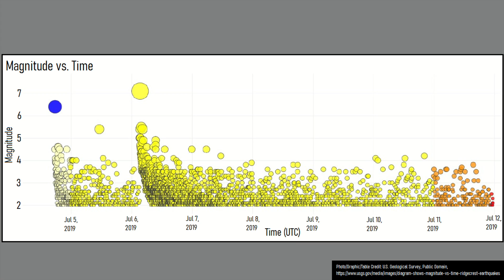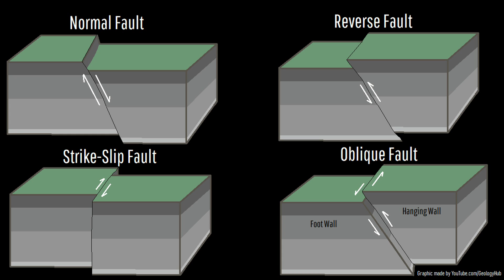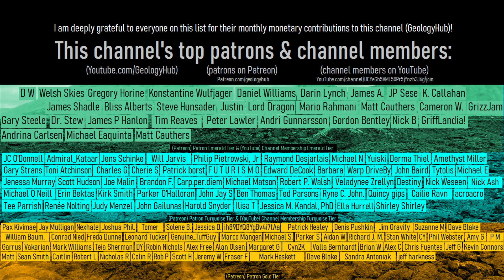Ecuador Earthquake Update; Magnitude 6.8 Earthquake Strikes Southern Ecuador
Just after noon on March 18th, a magnitude 6.8 earthquake struck a populated area of Southern Ecuador in what was the nation's largest earthquake in slightly more than 3 years. This was followed by numerous aftershocks, with the main quake occurring via what is known as an oblique fault. This video will discuss why these large magnitude earthquakes occurred and if these quakes have caused any changes at Ecuador's various volcanoes.

Thumbnail Photo Credit: Google Earth, DATA LDEO-ColumbIa, NSF, NOAA, Image Landsat / Copernicus, Data SIO, NOAA, U.S. Navy, GEBCO. This image was then overlaid with text in addition to GeologyHub made graphics.

Various licenses used in sections of this video (not the entire video, this video as a whole does not fall under one of these licenses) and/or in this video's thumbnail image:

Sources/Citations:
[1] U.S. Geological Survey
[2] Instituto Geofísico (Ecuador)
[3] Wong, Ivan & Dober, Mark & Hemphill-Haley, Mark & Terra, Fabia. (2012). Seismic hazard along the southern coast of Ecuador.

0:00 A Major Earthquake
1:04 Simulated Earthquake
2:07 Geologic Setting
2:34 Oblique Fault
3:36 Conclusion